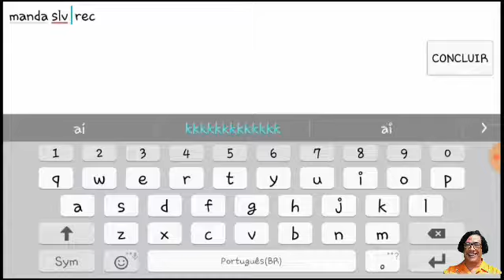BLOCK STRIKE:BRINCANDO NA SALA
Fala seus mitos beleza hoje trouxe esse vídeo pesadão para vocês espero que vocês gostem e  conto com o fudibeque de vocês então já deixa seu líke aí e fui.

Metas

100
150
200
250
300
350
400
450
500
550
600
650
700
750
800
850
900
950
1000

Parceiros

Quem querer ser divulgado me chama no whatszap 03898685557

Então espero que vcs gostem e deixa seu líke para fortalecer e fui.

Canal foda foda canal canal mito mito canal
Gostaram deixa seu líke e fui.